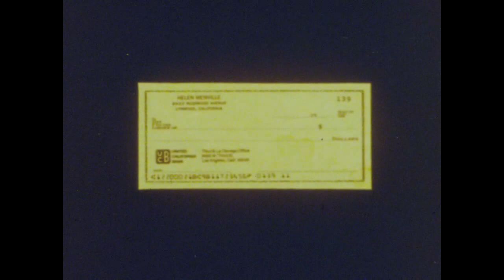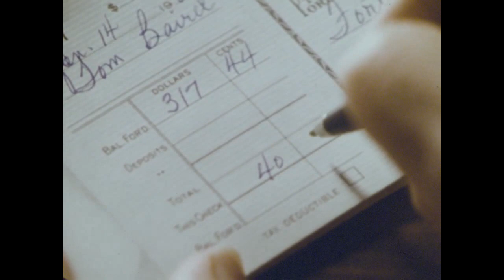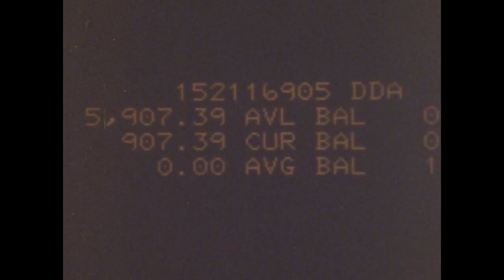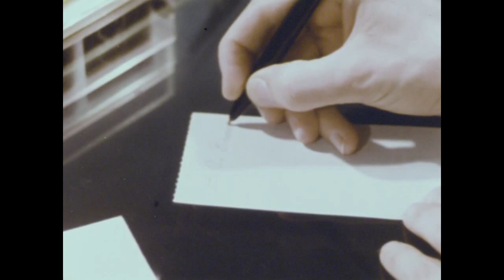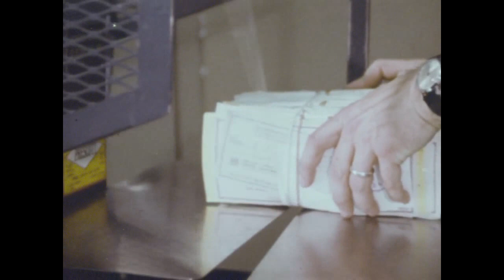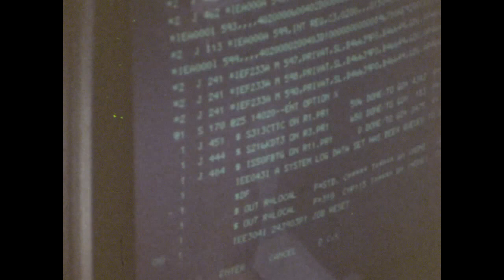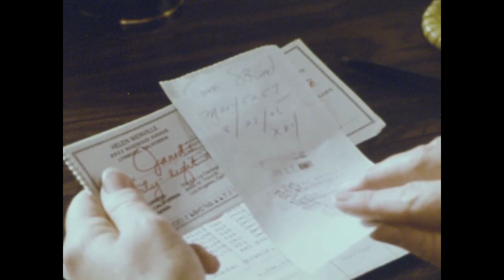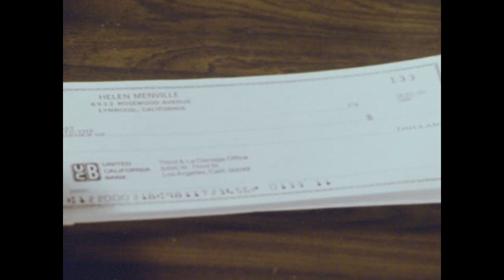Story Of A Check (1965)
Illustrates how the checking system works, including writing checks, bank processing of checks, and modern machinery and skilled workers necessary for handling of millions of dollars in checks every day.